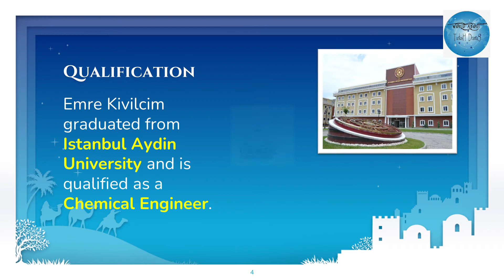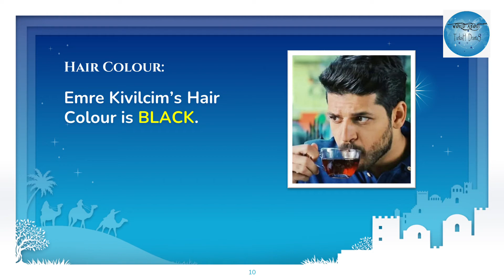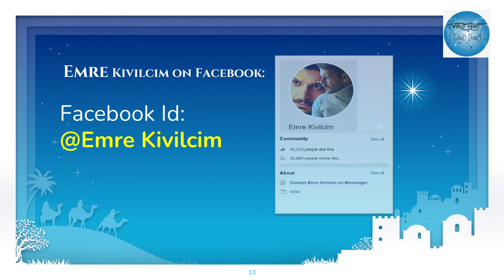Emre Kivilcim | Bozdag Film | Bozkir Arslani Celaledddin | Mendirman Jaloliddin | Episode 2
Mendirman Jaloliddin || Actors Cast || World About || Mendirman Celaleddin | Episode 13 Trailer
Khwarezm Shah
This is a video on Mendiman Jaloliddin actor, Emre Kivilcim. We hope you enjoy it because it took a lot of hardwork to make this video.
Fi Aman Allah

Credit:
All photos and Images were taken from the Internet and Google.